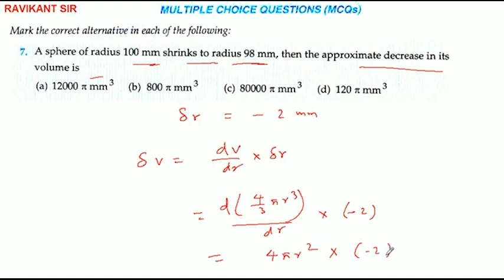A sphere of radius 100 mm shrinks to radius 98 mm, then the approximate decrease in its volume is